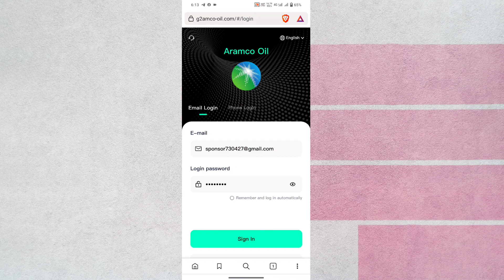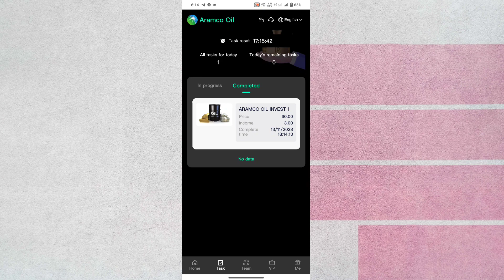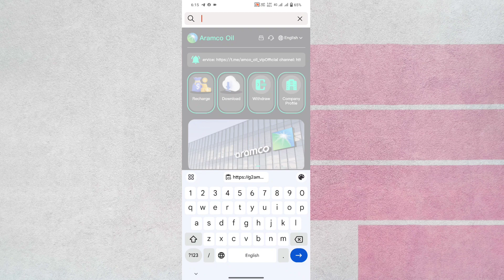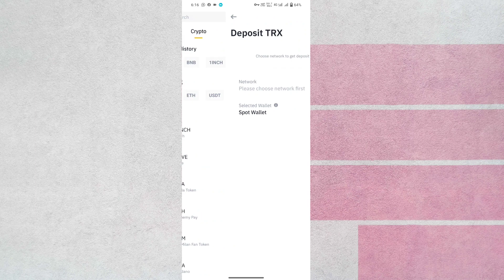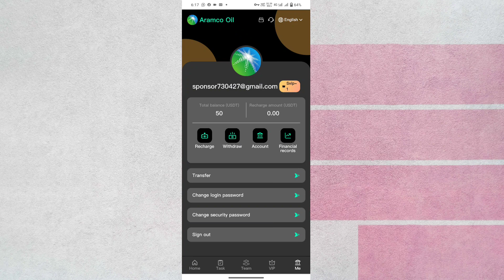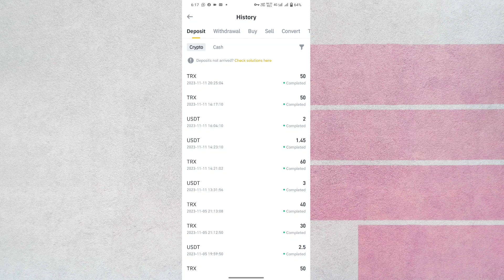MOC-OIL.VIP Earn Free Usdt |Best Usdt Investment site |New Earning Site|new usdt mining website 2023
AMOC-OIL.VIP | Usdt Earning Site | Earn Free Usdt | Best Usdt Investment site | New Earning Site|new usdt mining website 2023 | best usdt mining site every day earning

Register and get 50 usdt
Welcome to Aramco Oil
investment-VIP 1 recharge 10USDT = earn 3 USDT every day
Investment-VIP 2 recharges 50 USDT = Earn 15 USDT every day
investment-VIP 3 recharge 180 USDT = earn 54 USDT every day
investment-VIP 4 recharge 450 USDT = earn 140 USDT every day
investment-VIP 5 recharge 1200 USDT = earn 380 USDT every day
investment-VIP 6 recharge 2700 USDT = earn 879 USDT every day
investment-VIP 7 recharge 5500 USDT = earn 1800 USDT every day
investment-VIP 8 recharge 8200 USDT = earn 2760 USDT every day
investment-VIP 9 recharge 10100 USDT = earn 3600 USDT every day
Investment-VIP 10 Deposit 23300 USDT = Earn 9000 USDT every day
Team rewards
How to get referral bonus?
The referral bonus is automatically sent to your account balance immediately after your team recharges.
The detailed data are as follows:
Team-A recharges, 10% rebate (assuming 100USDT recharge, bonus 10USDT)
Team-B recharges, 3% rebate (assuming 100USDT recharge, bonus 3USDT)
Team-C recharges, 1% rebate (assuming 100USDT recharge, bonus 1USDT)
 extra bonus：Additional recharge rewards will be automatically distributed to the account balance if the conditions are met.
1. If the team deposits 500 USDT, the reward will be 5 USDT.
2. If the team deposits 1,000 USDT, the reward will be 12 USDT.
3. The team deposits 4000 USDT and is rewarded with 50 USDT.
4. If the team recharges 10,000 USDT, the reward will be 120 USDT.
5. If the team deposits 30000 USDT, the reward will be 380 USDT.
7. The team deposits 80000 USDT and will be rewarded with 980 USDT.
8. If the team deposits 150000 USDT, the reward will be 1900 USDT.
You can register and share links on Facebook, Twitter, YouTube, Instagram, Tik Tok, KAO KAO and other social software to earn 10% profit. Showcase your team by inviting friends and family to sign up and everyone can make money by promoting our app.

describe
trx mine
dollar website
USDT Thunder
dollar wallet
USDT mining
USDT mining website
Earn USDT
Earn USDT for free
USDT investment
USDT Mining Locations in 2023
Free USDT
investment location
Tether Mining
USD mining
best income
dapp trx
Dogecoin Mining
Earn dollars apps